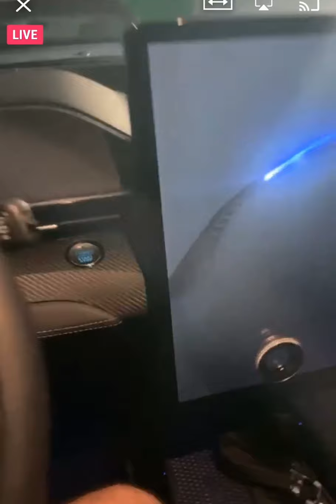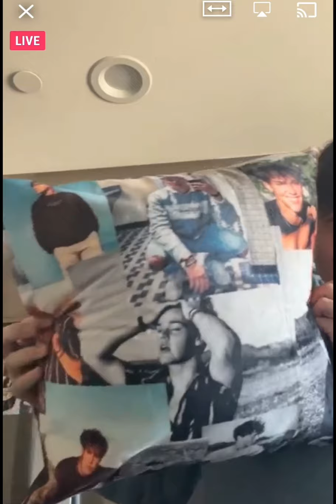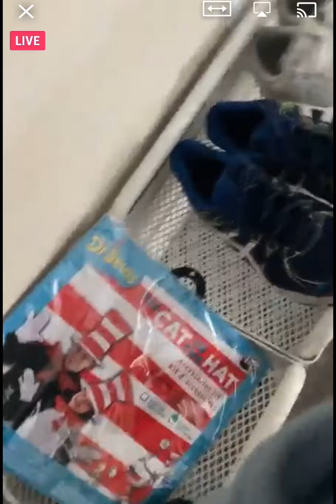Curtis Newbill Live 23 June 2021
no hate, all love, please